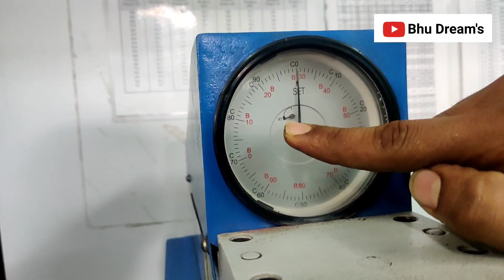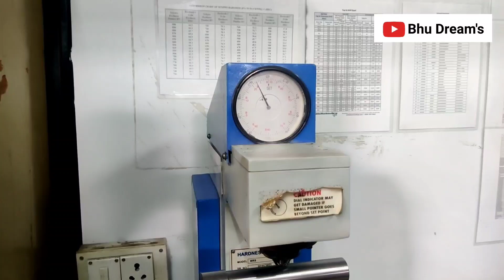Hardness Tester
Hardness tester, device that indicates the hardness of a material, usually by measuring the effect on its surface of a localized penetration by a standardized rounded or pointed indenter of diamond, carbide, or hard steel.
The Rockwell hardness tester utilizes either a steel ball or a conical diamond known as a brale and indicates hardness by determining the depth of penetration of the indenter under a known load. This depth is relative to the position under a minor initial load; the corresponding hardness number is indicated on a dial. For hardened steel, Rockwell testers with brale indenters are particularly suitable; they are widely used in metalworking plants.